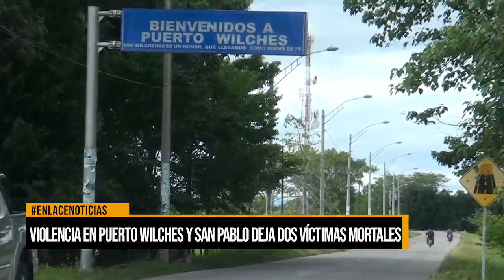Violencia en Puerto Wilches y San Pablo deja dos víctimas mortales